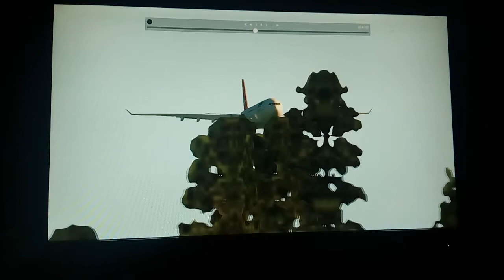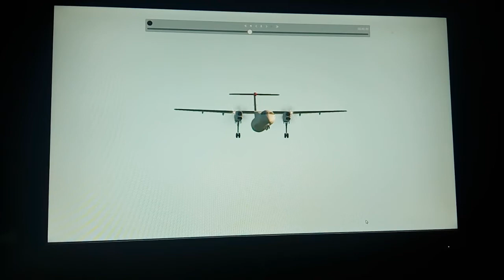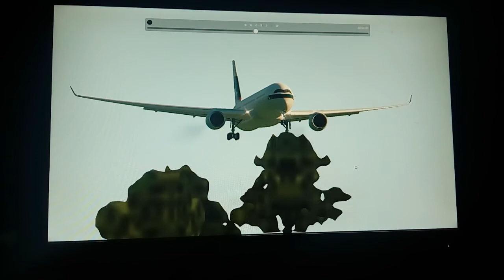XPlane 11 #25 Planespotting in Gold Coast Airport.